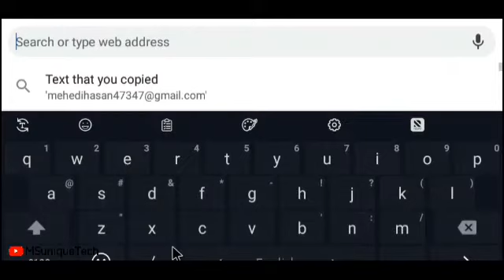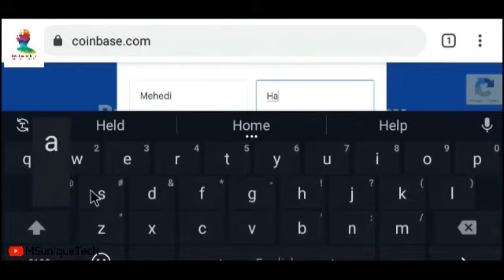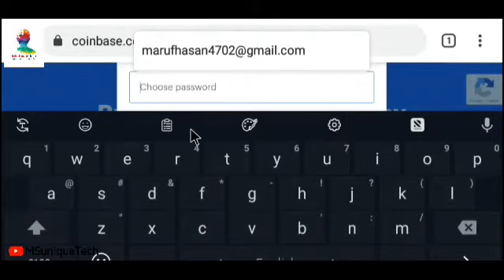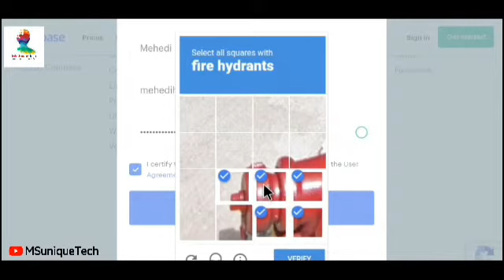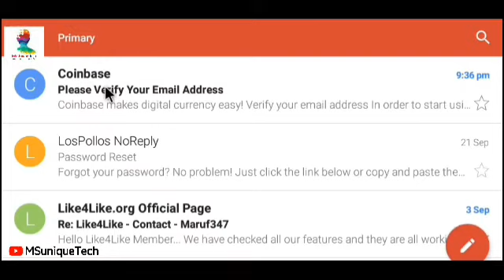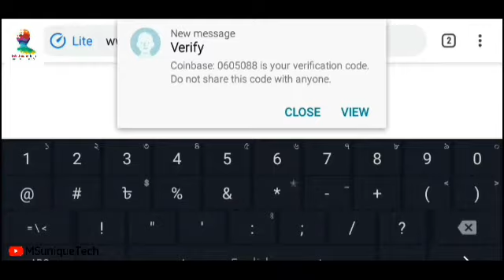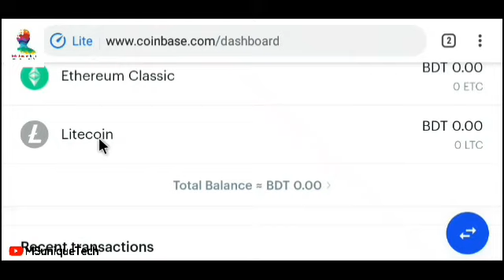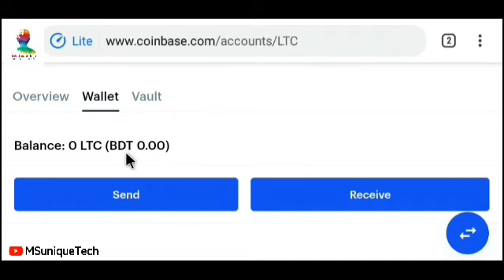Create Verified Coinbase Account Bangla 2020 | How to create Coinbase Account Bangla 2020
এই ভিডিও তে আমি দেখিয়েছি কিভাবে বাংলাদেশ থেকে কয়েন বেস একাউন্ট খুলবেন এবং কয়েন বেস একাউন্ট টি ফেরিফাইড করবেন।

How to Create Coinbase Account or Make a profisonal Coinbase account and create verified coinbase in Bangla Coinbase